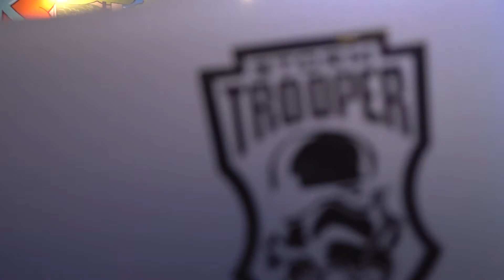Origins at Sneaker Out Full Version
Full video of the ORIGINS performance for DJ THROOPER at Sneaker Out